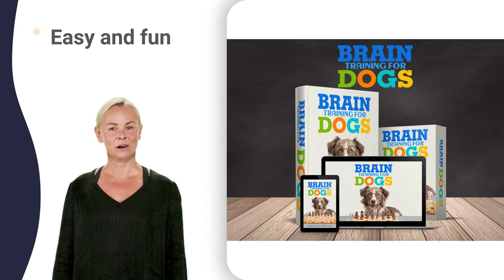teach dog zig zag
belgian sheepdog running
belgian sheepdog yelping
belgian tervuren grooming
belgian tervuren training
sheepdog gathering sheep
great dane 8 months old
great dane growth time lapse
great dane throws a fit
great dane zero turn mower
jack russell terrier vs fox
jack russell 1 year old
jack russell 5 years old
jack russell 6 weeks old
jack russell 7 weeks old
jack russell 8 months old
jack russell 9 months old
jack russell intelligence
jack russell shih tzu mix
pembroke welsh corgi 5 weeks
pembroke welsh corgi 6 weeks
cocker spaniel 10 weeks old
cocker spaniel 3 weeks old
cocker spaniel 7 weeks old
cocker spaniel compilation
cocker spaniel intelligence
cocker spaniel utställning
cocker spaniel wady i zalety
shiba inu 8 weeks to 1 year
cane corso 8 months old
border collie 5 weeks old
rottweiler 6 months old male
rottweiler in apartment
rottweiler kills coyote
rottweiler training attack
australian shepherd sounds
australian shepherd tiktok
australian shepherd usa
australian shepherd whining
australian shepherd zeichnen
yorkshire terrier agility
yorkshire terrier birth
yorkshire terrier colors
yorkshire terrier cross
yorkshire terrier history
yorkshire terrier jealousy
yorkshire terrier large
yorkshire terrier names
yorkshire terrier rescue
yorkshire terrier tiktok
yorkshire terrier walking
yorkshire terrier youtube
dachshund chihuahua mix
dachshund jurassic park
dachshund newborn puppies
dachshund puppies barking
7 week old dachshund puppy
wiener dog 100 years ago
wiener dog quarantine part 2
sausage dog eating a carrot
sausage dog going up stairs
sausage dog party car wash
sausage dog tail bin song
sausage dog with one speed
sausage dog x great dane
shih tzu 4 weeks pregnant
shih tzu 6 weeks pregnant
shih tzu 8 weeks pregnant
shih tzu grooming at home
shih tzu in labor signs
shih tzu x japanese spitz
shih tzu yorkie mix puppies
pomeranian giving birth
pomeranian jeffree star
pomeranian kennel cough
pomeranian zwergspitz welpen
chihuahua eating strawberry
chihuahua quinceanera mexico
french bulldog 1 month old
french bulldog 2 months old
french bulldog 3 weeks old
french bulldog 4 weeks old
french bulldog 7 weeks old
french bulldog 8 months old
french bulldog breathing
french bulldog compilation
french bulldog swimming
toy poodle 4 months old
siberian husky 3 weeks old
siberian husky compilation
husky 120-volt inflator
husky 36 inch tool chest
husky 41 inch tool chest
husky 94 piece tool set
husky agility competition
husky howling like a wolf
golden retriever 2 weeks old
golden retriever 5 weeks old
golden retriever 7 weeks old
golden retriever cuddle
golden retriever experience
golden retriever haircut
golden retriever kennel
golden retriever quiver
golden retriever rescue
golden retriever swimming
golden retriever talking
golden retriever underwater
retriever 2 door wire crate
retriever baseball drill
retriever marking drills
retriever nouvelle ecosse
retriever portable kennel
retriever ridge kennels
retriever training drills
labrador retriever brown
labrador retriever exercise
labrador retriever food
labrador retriever japan
labrador retriever negro
labrador retriever obedience
labrador retriever playing
labrador retriever robot
labrador retriever talking
labrador retriever zeichnen
german shepherd 1 year old
german shepherd 6 weeks old
german shepherd aggressive
german shepherd growling
german shepherd herding
bulldog 2 speed trailer jack
westminster dog show 2022 agility
westminster dog show 2022 working group
national dog show irish setter
national dog show jack russell
national dog show maltese 2022
national dog show owner falls
national dog show rottweiler 2022
the national dog show 6 week old
westminster dog show agility 2022
westminster dog show boston terrier
westminster dog show english setter
westminster dog show fastest time
westminster dog show great dane
westminster dog show herding group
westminster dog show italian greyhound
westminster dog show live stream
westminster dog show obstacle course
westminster dog show rottweiler winner
crufts large dog agility 2022
crufts staffordshire bull terrier 2022
basset hound running slow motion
basset hound tripping over ears
english mastiff first time owner
english mastiff next to human
alaskan malamute 2022 dog show
alaskan malamute cross german shepherd
alaskan malamute eating ice cream
alaskan malamute 9 months old
boston terrier mix with pitbull
boston terrier puppies 8 weeks
boston terrier with long tail
bichon frise teddy bear haircut
dogo argentino cane corso mix
dogo argentino dog fight real
dogo argentino ear crop styles
dogo argentino que derrotó a un puma
dogo argentino y pitbull cruce
american staffordshire terrier dogs 101
american staffy vs english staffy
cavalier king charles spaniel howling